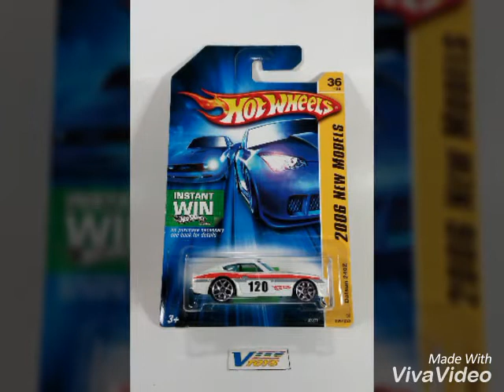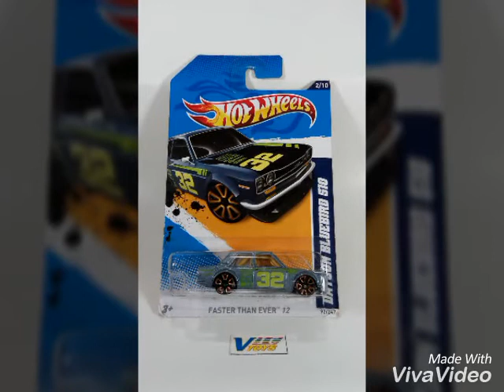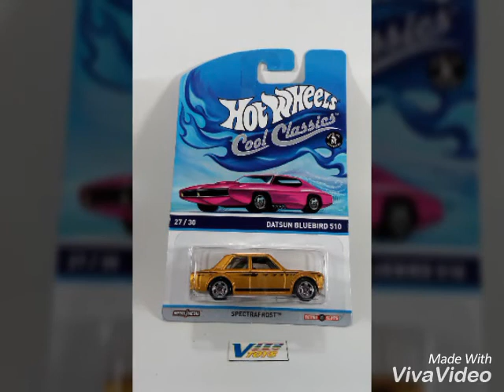Datsun! Some of My Hot Wheels Collection, still growing #5